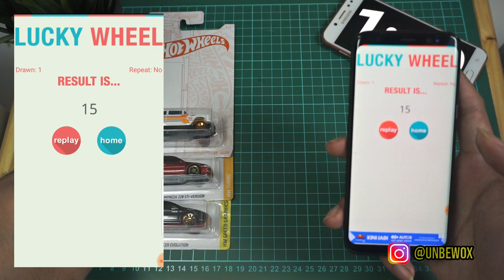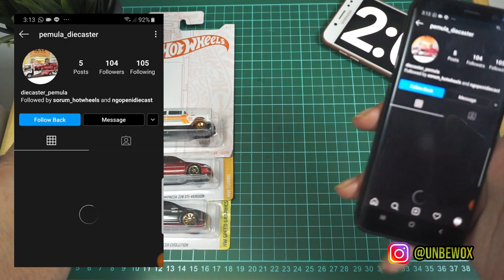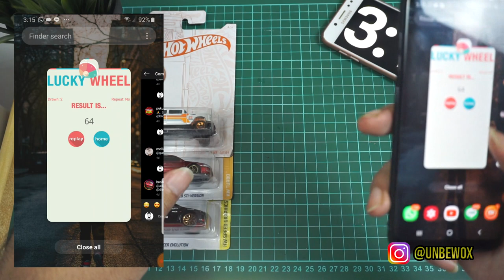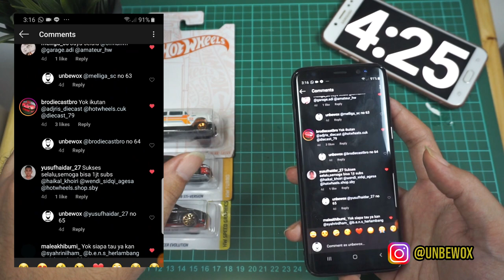PENGUMUMAN PEMENANG GIVEAWAY 500 SUBSCRIBERS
Halooo semuanya, kali ini momen yang ditunggu-tunggu yaa. Yok ini dia hasil pemenangnya. Nanti akan gue DM satuy2 untuk pemenang buat infoin alamatnya. Ongkir GRATISSSS.